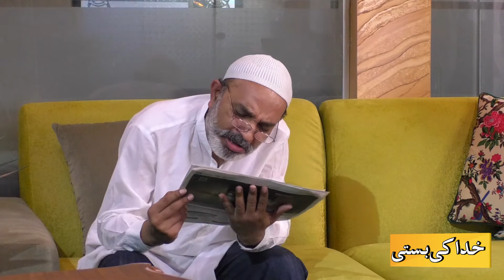NEERALAY Episode# 3 | Khuda Ki Basti